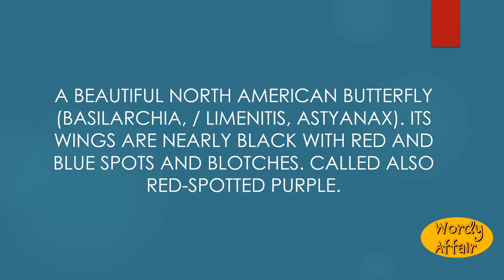Ursula Meaning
A beautiful North American butterfly (Basilarchia, / Limenitis, astyanax). Its wings are nearly black with red and blue spots and blotches. Called also red-spotted purple.

In this video, you will learn "Ursula" Meaning and pronunciation in English.

Wordy Affair